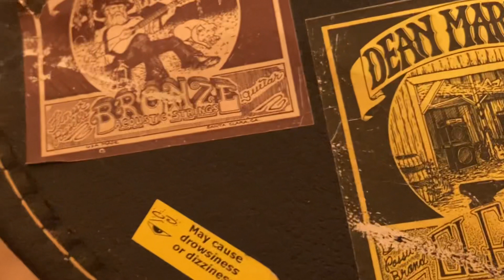Man Gets Tired | MM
The Steve Wickham fiddle part from The Waterboys song, This Is The Sea …

Which my band, Rise And Run, used to cover (like for instance, the music playing in the background, from A Place To Mend, Live At Yahmoz circa 1992) …

But none of us could play the Steve Wickham fiddle part (so we changed it!) …

And I finally figured it out (decades later) on keyboard.

I used Garage Band Erhu instrument, which sounded the very closest I could get to Steve Wickham’s freaking awesome fiddle sound.

Tips Appreciated!